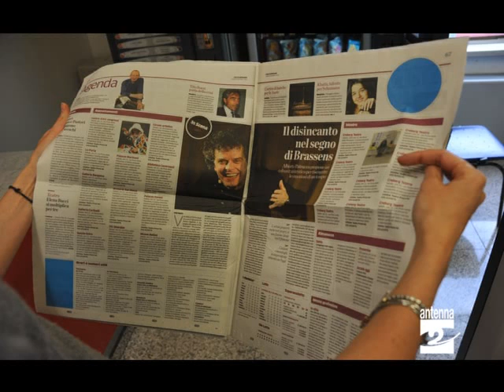L'Eco_di_Bergamo_da_domenica_10_ottobre_si_rinnova_Antenna_2_TV_071010.avi